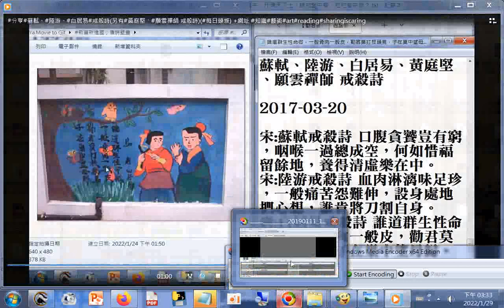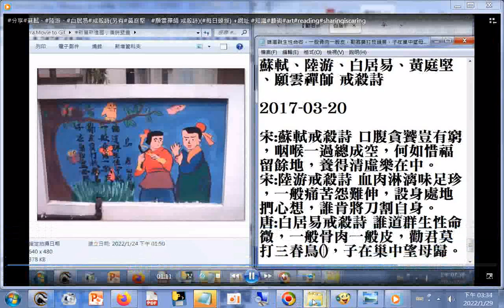誰道群生性命微，一般骨肉一般皮，勸君莫打枝頭鳥，子在巢中望母歸(唐詩 白居易 鳥)(古詩文網)(另有#蘇軾、陸游、黃庭堅、願雲禪師 戒殺詩)(每日頭條) +網址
诗词名句,古诗词大全,古诗词鉴赏,唐诗宋词 赏析 精选_译华古诗文网.htm20220129